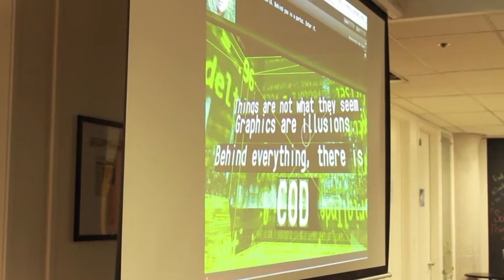Alex Peake pitching Code Hero at Funders and Founders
Alex is pitching incredible education product, game which teaches how to make games. One of Angels funded him right during the pitch.
February 16th, You Teach, Angels Pitch, Funders and Founders